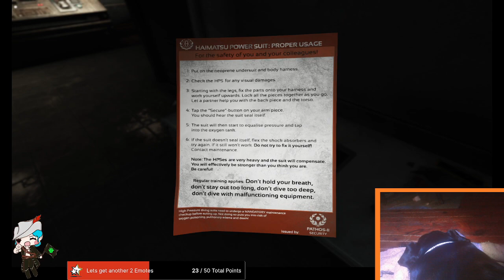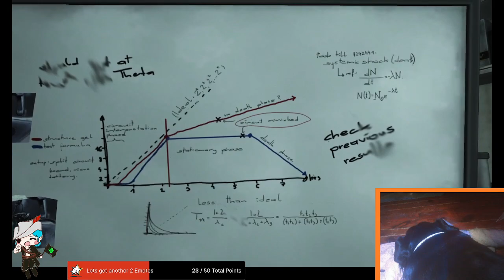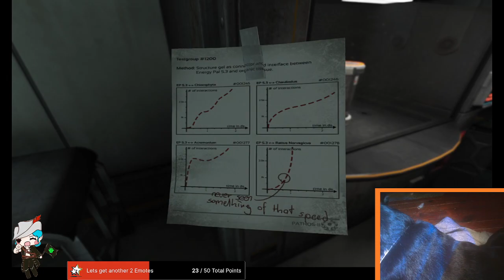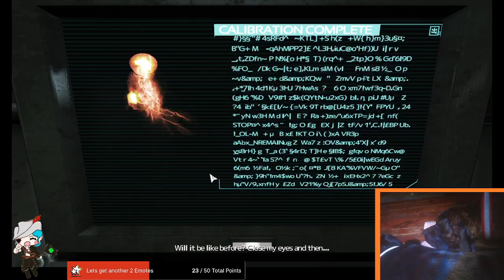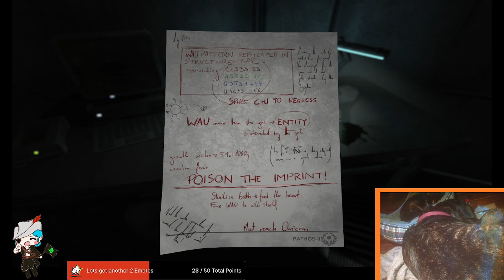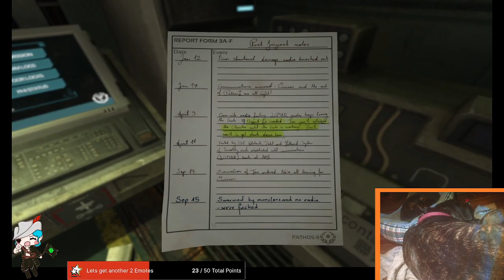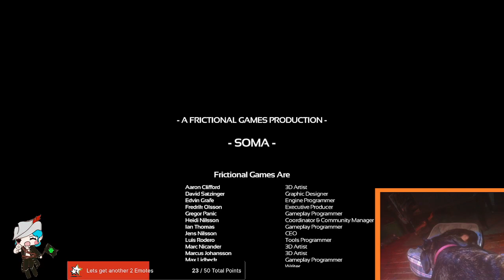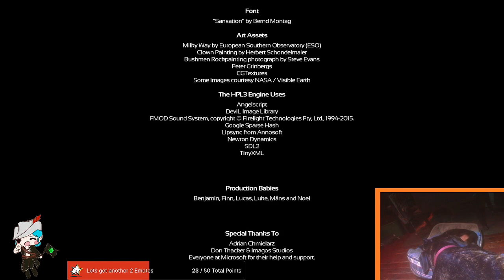SOMA - Pt. 3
This is a creepy creepy game.
Underwater? No thank you
Robots? No thank you
Am I Human? I don't know. But I do know that we don't look or move when the enemies are near as we sit silently gazing at the wall or floor waiting for them to leave and not bother us.